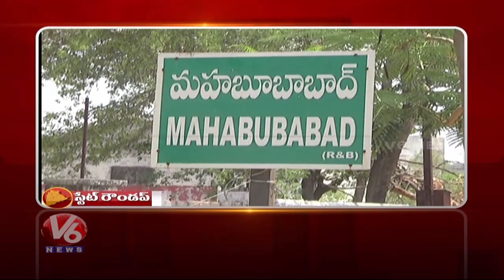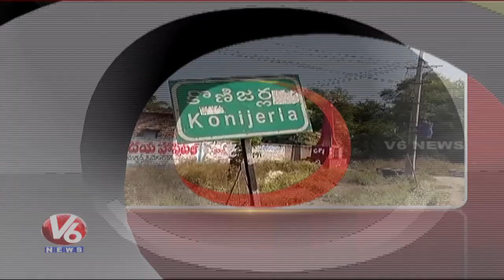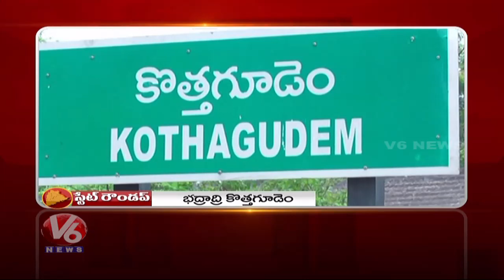Road Safety Awareness Program In Bhadradri Kothagudem |ATM Robbery In Adilabad | State Roundup | V6